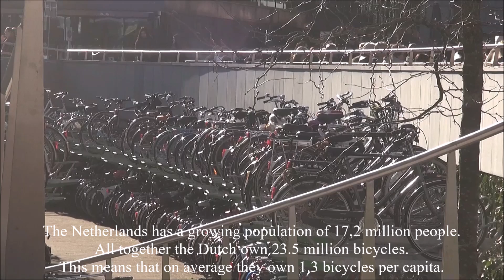Europe Express/Rotterdam-The Netherlands 2019 Part 22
"Gateway to Europe"  Rotterdam-The Netherlands:
Rotterdam is the second-largest city and a municipality of the Netherlands. It is located in the province of South Holland, at the mouth of the Nieuwe Maas channel leading into the Rhine–Meuse–Scheldt delta at the North Sea. Its history goes back to 1270, when a dam was constructed in the Rotte, after which people settled around it for safety. In 1340, Rotterdam was granted city rights by the Count of Holland.
A major logistic and economic centre, Rotterdam is Europe's largest port. It has a population of 633,471 Rotterdam is known for its Erasmus University, its riverside setting, lively cultural life and maritime heritage.
Rotterdam is the largest port in Europe, with the rivers Meuse and Rhine providing excellent access to the hinterland upstream reaching to Basel, Switzerland and into France. In 2004 Shanghai took over as the world's busiest port. In 2006, Rotterdam was the world's seventh largest container port in terms of twenty-foot equivalent units (TEU) handled.
The port's main activities are petrochemical industries and general cargo handling and transshipment. The harbour functions as an important transit point for bulk materials between the European continent and overseas. From Rotterdam goods are transported by ship, river barge, train or road. In 2007, the Betuweroute, a new fast freight railway from Rotterdam to Germany, was completed.
The extensive distribution system including rail, roads, and waterways have earned Rotterdam the nicknames "Gateway to Europe" and "Gateway to the World"
'Rotterdam' is divided into a northern and a southern part by the river Nieuwe Maas, connected by (from west to east): the Beneluxtunnel; the Maastunnel; the Erasmusbrug ('Erasmus Bridge'); a subway tunnel; the Willemsspoortunnel ('Willems railway tunnel'); the Willemsbrug ('Willems Bridge'); the Koninginnebrug ('Queen's Bridge'); and the Van Brienenoordbrug ('Van Brienenoord Bridge'). The former railway lift bridge De Hef ('the Lift') is preserved as a monument in lifted position between the Noordereiland ('North Island') and the south of Rotterdam.